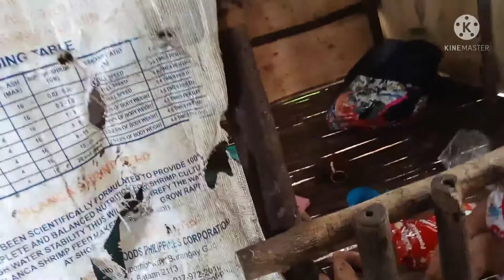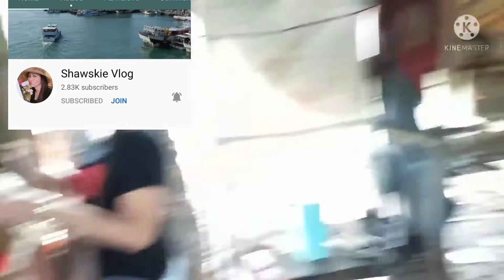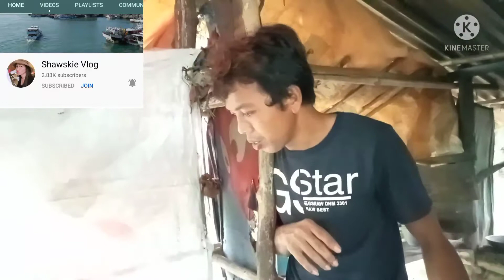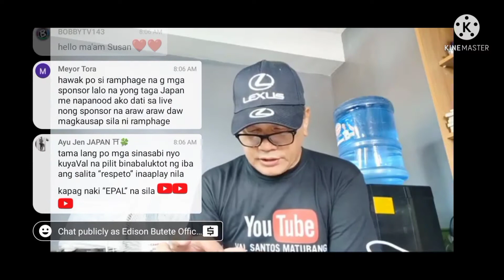Update Sa Mag Ama/ Na Limang Anak at Maagang Pumanaw Ang Kanilang NANAY / Val Santos Matubang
pls suport my Youtube Chanel
 Nag vlog aq dahil gusto q maka tulong sa mga kababayan natin naghirap sa buhay
OFW salamat sa suporta nyo

sa Nais Gusto Mag Abot Ng tulong pwd nyo
aq Tawagan

or Gcash#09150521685 Edison Guarin Dela cerna

Salamat po